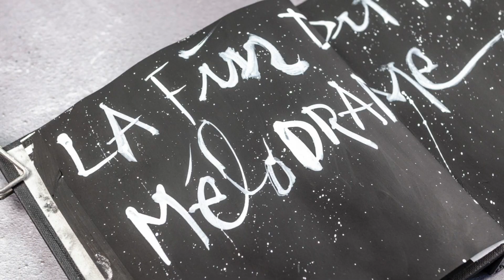A spark of Inspiration: White letters on a Black background - Art Journaling - Bloknote Art TV